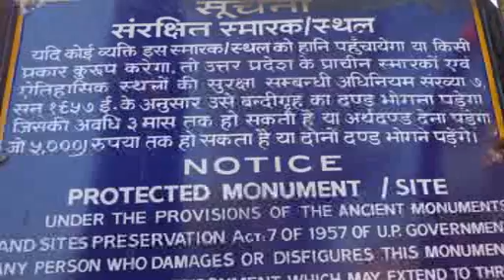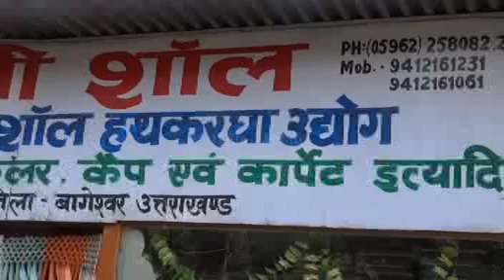KUMAYUN - SOMESHWAR - കുമയൂൺ - സോമേശ്വർ മഹാദേവ് - MAHADEV TEMPLE - KAUSANI SHAWL FACTORY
KUMAYUN - SOMESHWAR - കുമയൂൺ  - സോമേശ്വർ മഹാദേവ് - കൗസാനി ഷാൾ ഫാക്ടറി - MAHADEV TEMPLE - KAUSANI SHAWL FACTORY.